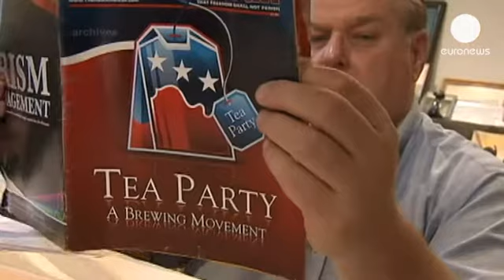USA: scandalo fisco. Si dimette capo dell'Internal Revenue Service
È stato lo stesso Barack Obama ad annunciare le dimissioni di Steve Miler, numero uno dell'Internal Revenue Service (IRS), l'agenzia delle Entrate americana.

La Casa Bianca ha accusato il colpo per il cosiddetto scandalo del fisco e ora deve mostrarsi inflessibile con chi ha sbagliato.

La vicenda risale alla campagna elettorale 2012. Alcuni funzionari sarebbero stati così eccessivamente scrupolosi nelle verifiche fiscali su alcuni gruppi conservatori legati ai Tea Party, da mettere in discussione l'indipendenza politica dell'agenzia.

"Quello che è accaduto è senza scuse. Gli americani sono
arrabbiati ed io stesso sono molto arrabbiato'', ha detto Obama,
''Non tollererei comportamenti del genere da parte di nessuna delle agenzie dello Stato, e meno che mai da parte dell'Internal Revenue Service, dato il potere che ha nella vita di tutti noi. Sarà importante scegliere una nuova dirigenza che possa aiutare a ripristinare la fiducia nell'agenzia".

Il ministro della Giustizia Eric Holder, nel corso di un'audizione al Congresso, ha confermato che è stata aperta un'inchiesta per fare luce sull'accaduto.

Si verificherà se i funzionari hanno fornito false dichiarazioni e se è stato violato l'Hatch Act, la legge che proibisce ai dipendenti federali di compiere azioni di partigianeria politica.